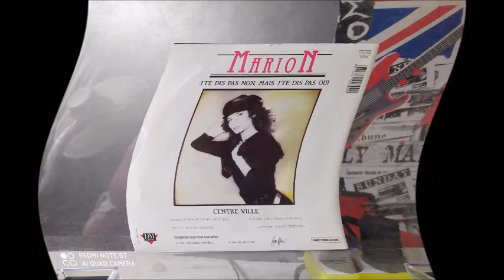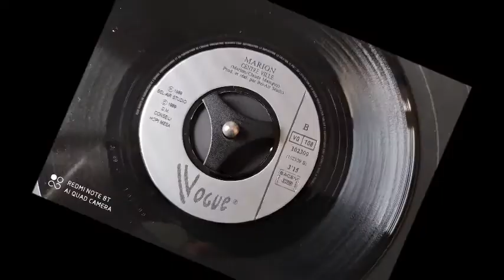Marion : Centre ville [Face B][1989]